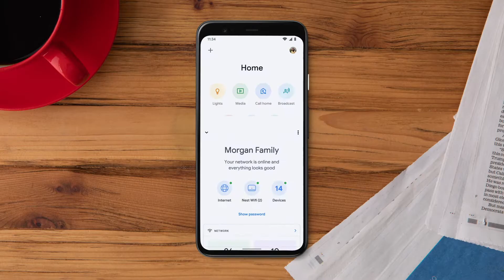How to run a speed test with Nest Wifi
You can test your Internet download and upload speeds from the Google Home app or Google Wifi app. Learn how to run a speed test on the Google Home app.